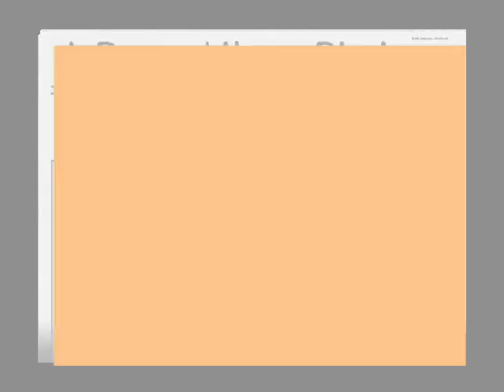Basket in carrozzina - Serie A2 - A Ruota Libera Rieti vs Gradisca d'Isonzo